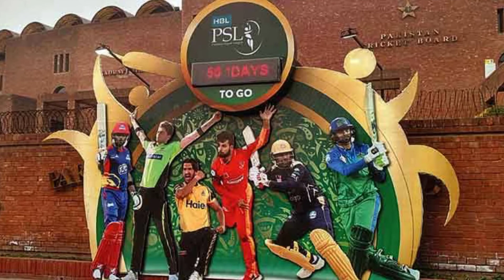PSL 7 Official anthem (song ) Release date , Latest update | HBL PSL 7 official anthem